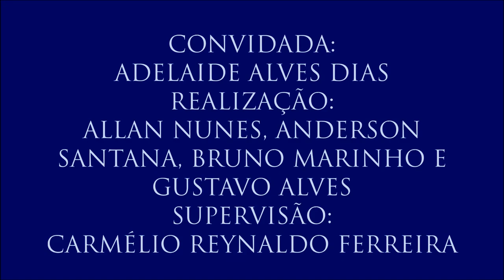Vídeo 8 - V Colóquio Fundamentos dos Direitos Humanos com Adelaide Alves Dias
8 - Relação de prevalência de direitos em uma mesma situação
A professora explica que não existe a possibilidade de um direito prevalecer perante a outro, mas sim a garantia de todos os direitos fundamentais.
- 8º vídeo do V Colóquio de Fundamentos dos Direitos Humanos, realizado no dia 23 de março de 2017 com a professora Adelaida Alves Dias (Coordenadora do Programa de Pós-Graduação em Direitos Humanos, Cidadania e Políticas Públicas da UFPB), organizado por Allan Nunes, Anderson Santana, Bruno Marinho e Gustavo Alves. Supervisão: Carmélio Reynaldo Ferreira.